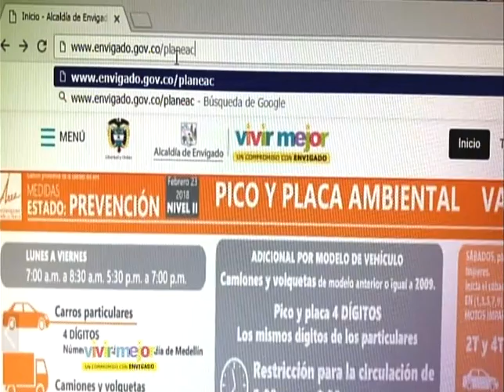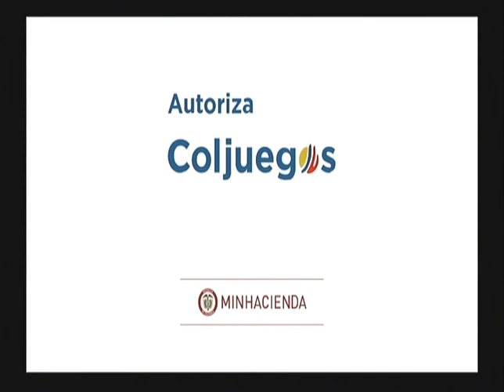EL SÚPER DEBATE 08 DE ABRIL 2018